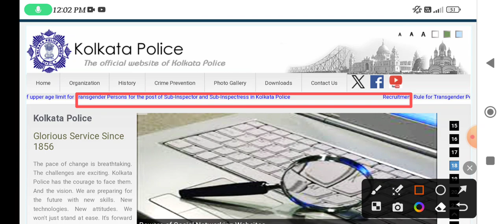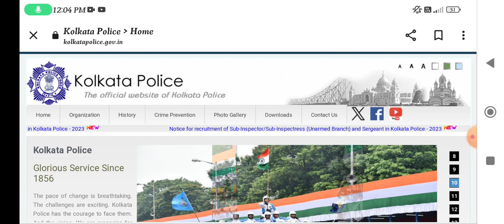Kolkata police main exam date release ||কবে হচ্ছে exam দেখে নিন?অ্যাডমিট কার্ড কবে দিবে?